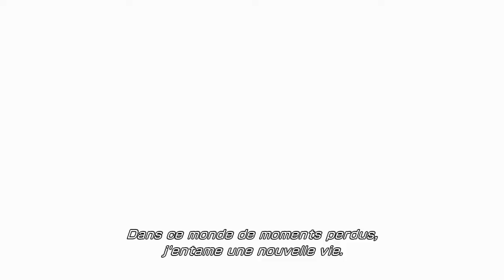FINAL FANTASY XIII-2 [PEGI 16] - Battle in Valhalla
Après plus de 6,2 millions d'exemplaires vendus dans le monde entier, le premier opus de FINAL FANTASY sur console haute définition s'apprête à recevoir une suite digne de ce nom.
 FINAL FANTASY XIII-2 a été créé avec l'objectif de dépasser en tous points la qualité de son prédécesseur avec de nouvelles mécaniques de jeu, des graphismes et une bande-son retravaillés. Dans ce jeu, le joueur a la liberté de choisir parmi un large éventail de possibilités et de chemins ; où ses choix affectent non-seulement son environnement immédiat, mais façonnent aussi le temps et l'espace !
 Il ne s'agit plus de faire face au destin mais de créer un nouvel avenir et changer le monde !